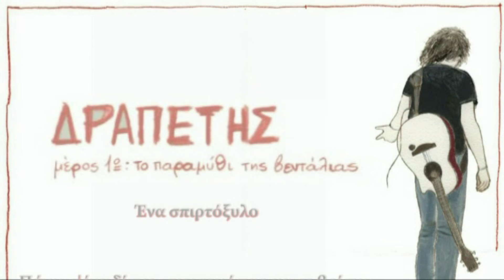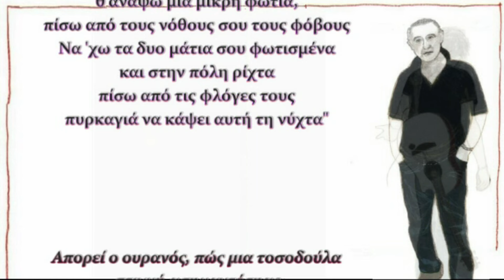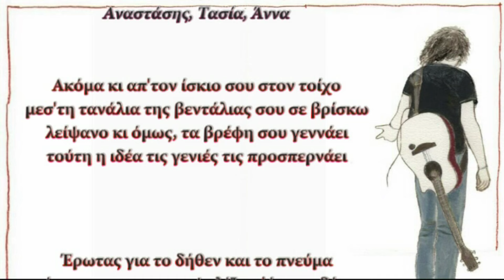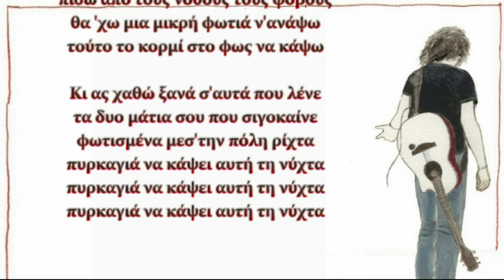Βασίλης Παπακωνσταντίνου - Ένα σπιρτόξυλο - Official Lyric Video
Επισκεφτείτε το ηλεκτρονικό μας κατάστημα και βρείτε σε βινύλιο 180 γραμμαρίων και CD τις νέες κυκλοφορίες του Βασίλη πατώντας εδώ

Βασίλης Παπακωνσταντίνου - Ένα σπιρτόξυλο | Vasilis Papakonstantinou - Ena Spirtoksilo

Στίχοι, Μουσική: Απόστολου Μπουλασίκη
Δίσκος: Δραπέτης
Δισκογραφική: Rain Music

Γιώργος Αρχοντάκης: Ηλεκτρικές κιθάρες, μπάσο, programming, Ανδρέας Αποστόλου: Πιάνο, Στέφανος Δημητρίου:Τύμπανα,Το κοριτσάκι με τα σπίρτα είναι η Μυρτώ Αποστόλου, Φωνητικά η Ανδριάννα Νικολάου, Αφηγητής ο Απόστολος Μπουλασίκης επιμελεια μονταζ iocastis)